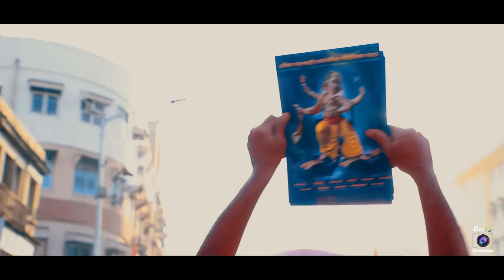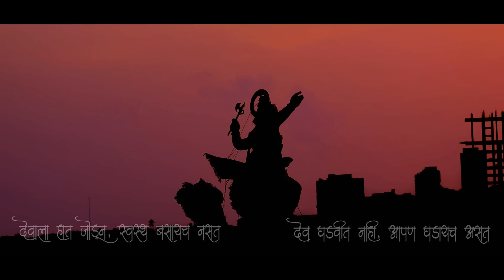Akhil Chandanwadi visarjan sohala 2018 | om creation presents | devak kalji re | ajay gogavle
Akhil Chandanwadi Sarvajanik Ganeshotsav Mandal
om creation preaents-visarjan sohala 2018
song-devak kalji re
cinematography
omkar adav
rajesh patel
akash samel

best ganpati in mumbai
big ganpati
biggest ganpati in mumbai
bombay ganesh
bombay ganesh images
bombay ganesh visarjan
bombay ganesha
bombay ganpati
bombay ganpati image
bombay ganpati photo
chinch pokli
chinchpokali
chinchpokali cha chintamani
chinchpokalicha chintamani
chinchpokhli
chinchpokli
chinchpokli bandar
chinchpokli cha chintamani 2016 visarjan
chinchpokli cha chintamani 2016
chinchpokli cha chintamani aarti
chinchpokli cha chintamani photos
chinchpokli cha chintamani song
chinchpokli cha chintamani visarjan
chinchpokli cha chintamani website
chinchpokli chintamani
chintamani aagman
chintamani aagman 2017
chinchpokli ganpati
chinchpokli mumbai
chinchpokli sarvajanik ganeshotsav mandal
chinchpoklicha chintamani
chintamani chinchpokli
chintamani dj
chintamani ganpati
chintamani ganpati chinchpokli
chintamani ganpati chinchpokli 2017
chintamani ganpati photo
chintamani images
chintamani marathi movie
chintamani mumbai
chintamani photos
chintamani song
Chintamani song 2018
Chintamani song 2017
Chintamani new song 2017
Chintamani new song 2018
chintamani songs
dj chintamani
ganapathi images
ganapathi photos
ganapathi pics
ganapathi pictures
ganapati image
ganapati images
ganapati photo
ganapati photos
ganapati pics
ganapati pictures
ganesh 2013
ganesh aagman
ganesh chaturthi murti
ganesh festival 2017
ganesh galli
ganesh galli 2016
ganesh galli ganpati
ganesh galli ganpati 2017
ganesh galli visarjan 2016
ganesh ganpati images
ganesh image
ganesh images hd
ganesh images mumbai
ganesh mandal in mumbai
ganesh mandal names
ganesh mandals in mumbai
ganesh mumbai photo
ganesh murti hd
ganesh nimajjanam 2017
ganesh of mumbai
ganesh photo mumbai
ganesh pics
ganesh pictures
ganesh puja 2017
ganesh puja at mumbai
ganesh puja in mumbai
ganesh puja mumbai
ganesh sarvajanik mandap decoration photos
ganesh visarjan 2016
ganesh visarjan 2016 date
ganeshimages
ganpathi image
ganpati 2017
ganpati aagman
ganpati idols in mumbai
ganpati image
ganpati images
ganpati images 2017
ganpati images hd
ganpati images in mumbai
ganpati images mumbai
ganpati imege
ganpati in mumbai
ganpati large images
ganpati makers in mumbai
ganpati mandal in mumbai
ganpati mandal names
ganpati mandal registration
ganpati mumbai
ganpati mumbai 2017 photo
ganpati murti mumbai
ganpati photo
ganpati photo 2016
ganpati photo hd
ganpati photos
ganpati photos 2017
ganpati pics
ganpati pictures
ganpati poto
ganpati visarjan 2016
ganpati visarjan 2016 mumbai
ganpati visarjan wallpapers
ganpati wallpapers
ganpti image
ganpti images
ganpti murti
ganpti photo
ganpti photos
god ganesh murti photo
gsb ganpati
gsb ganpati king circle
image of ganpati
images ganpati
images of ganapati
images of ganpati
kasturba gandhi hospital mumbai
kasturba hospital chinchpokli
khetwadi ganesh
khetwadi ganpati
khetwadi ganpati 2017
khetwadi ganpati images
maza chintamani
maza chintamani song
mumbai all ganpati photo
mumbai big ganpati
mumbai biggest ganpati
mumbai cha ganpati
mumbai cha ganpati photos
mumbai ganapathi photos
mumbai ganapati images
mumbai ganapati photo
mumbai ganapati photos
mumbai ganesh
mumbai ganesh image
mumbai ganesh images
mumbai ganesh images 2017
mumbai ganesh photo
mumbai ganesh photos
mumbai ganesh puja
mumbai ganesh puja photos
mumbai ganesh wallpaper
mumbai ganeshotsav
mumbai ganpati
mumbai ganpati 2017
mumbai ganpati images
mumbai ganpati photo
mumbai ganpati photos
mumbai ganpati wallpaper
mumbai ganpti
mumbai khetwadi ganpati
mumbai sarvajanik ganesh mandal
mumbaicha ganpati
mumbaiganesh
mumbaiganpati
old.in mumbai
photo of ganpati
photos of ganpati
pics of ganpati
raja2017
rangari badak chawl
rangari badak chawl ganpati
shivrajyabhishek sohala
swaranjali band
tallest ganpati in mumbai
times of india - ganpati contest
tulsiwadi ganpati
vinayagar chaturthi 2017 date
where is chinchpokli
where is chinchpokli in mumbai